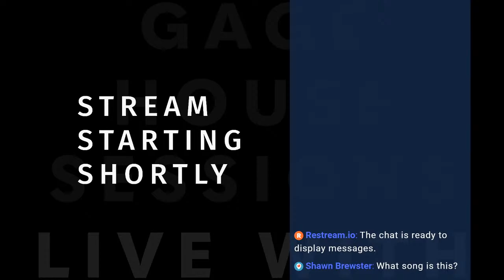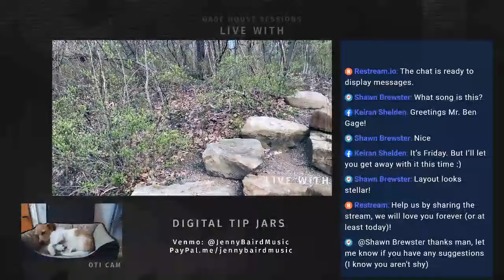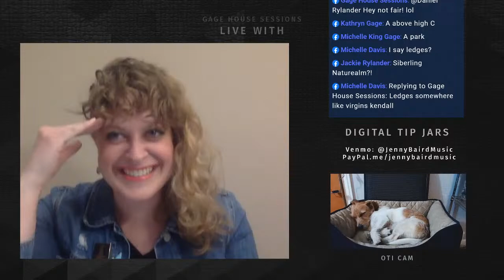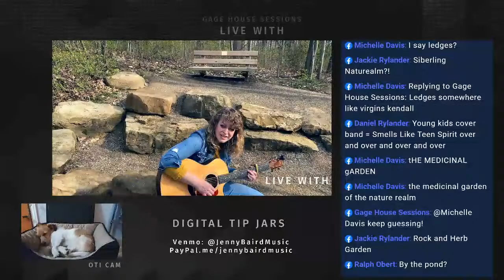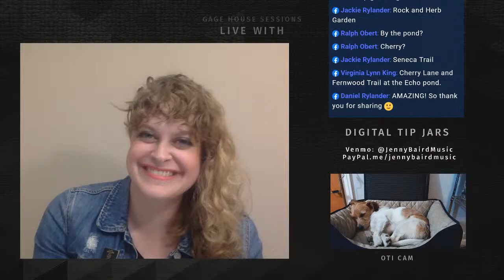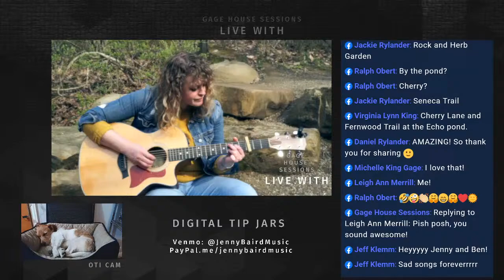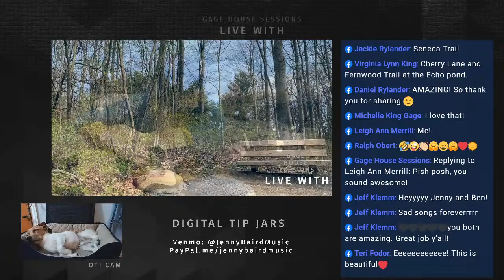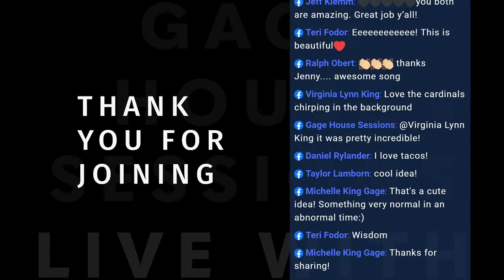Gage House Sessions "Live With" - Jenny Baird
Join us as we sit and chat songs with Jenny Baird